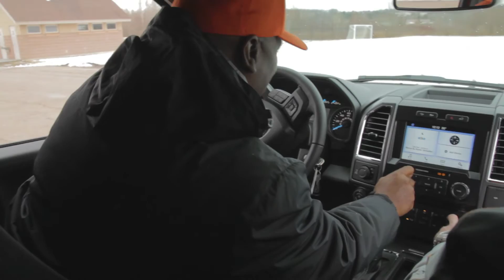Vermont Bucks: Meet The Bucks | Coach Ervin Bryson: Part 2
Vermont Bucks Football Head Coach Ervin Bryson is a man who is determined to succeed.  From his beginnings in Abbeville, South Carolina to his present lead position with Vermont's new indoor arena football team, Coach knows that success means more than just scoring on the field. In Part Two of Coach Bryson's interview series, find out what's most important about coaching a championship team.

The Vermont Bucks Football team takes the field on March 17th! As the title and field sponsor, Heritage Ford will be there every step of the journey, giving you exclusive access to tryouts, player profiles, practices and more.

Be sure to follow Heritage Ford for weekly updates on Vermont’s newest and best football!

Vermont Bucks and Heritage Ford: Power on the Field and Power on the Road.
To learn more about the Bucks and Heritage Ford, head